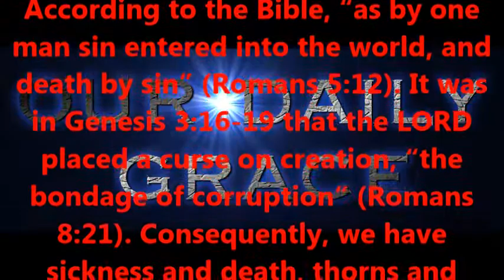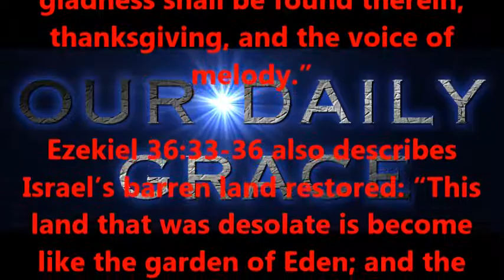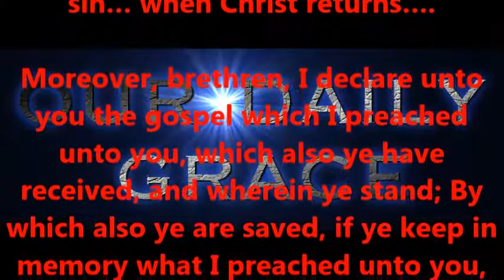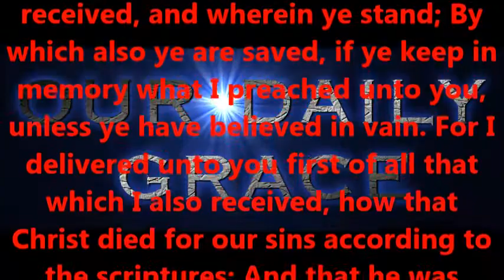WHEN JESUS CHRIST RETURNS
Produced by,
Lonnie Martin

Written by,
Shawn Brasseaux
Lonnie Martin